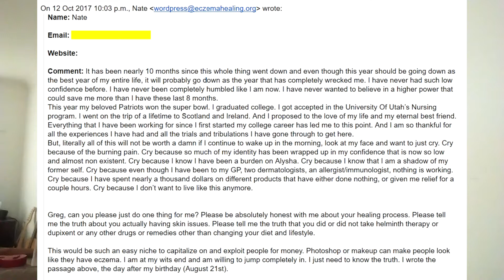Is EczemaHealing.org a SCAM?? | Did I even have Eczema??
| Coaching | Ebook | Blog | Healing Plan.

Yup, I was really asked this question.  Here are my thoughts.

I couldn’t believe that in a world where it is possible to put a man on the moon, or fly a plane from one continent to another, it was impossible for the skin of a human to be permanently healed.

I heard time and time again from authoritative sources, that my skin would never heal, but somewhere within me, I knew that the knowledge was out there – it just needed combining into a concise place, and applied consistently.  I spent an embarrassing amount of money on products that really did nothing but confuse me further, and left me feeling even more lost when the money was gone, but the eczema returned.

The Complete Guide to Healing Eczema, is exactly that.  The information you need to implement - using NO drugs or creams or potions - that will lead you to healthy skin.

The Engine 2 Diet is a lifesaver.  Literally.